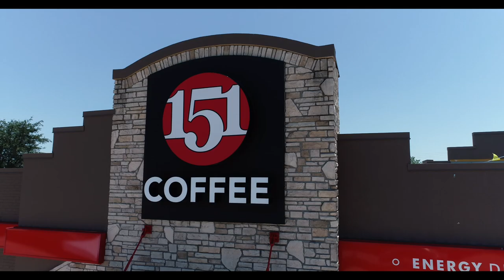Timelapse Tuesday Episode 2 151 Coffee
Another gangbusters grand opening for 151 coffee, this one, located in Roanoke, opened in the summer of 2020.